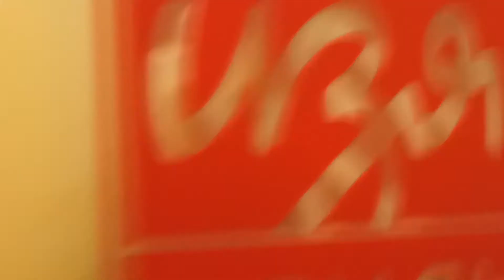Izya Grill Interior Design - Moscow